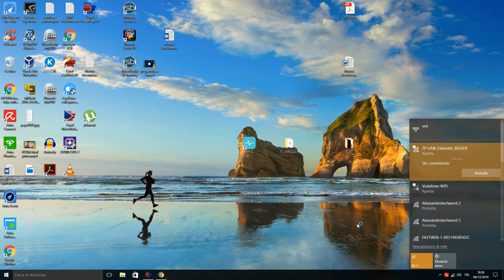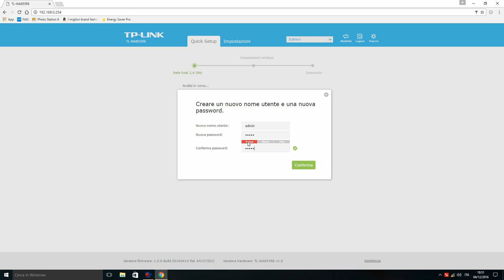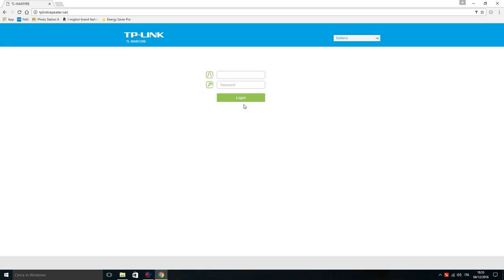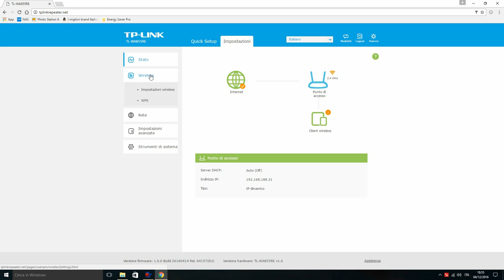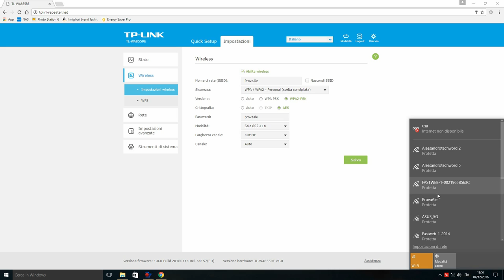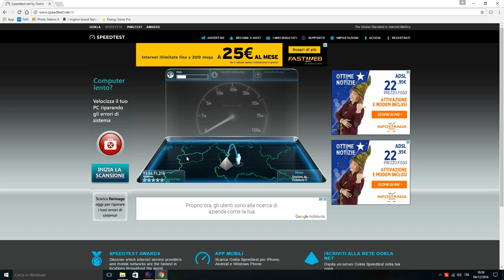Installazione rapida TP-LINK TL-WA855RE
Installazione in modalità:
- Range extender (semplicissima)
- Access Point